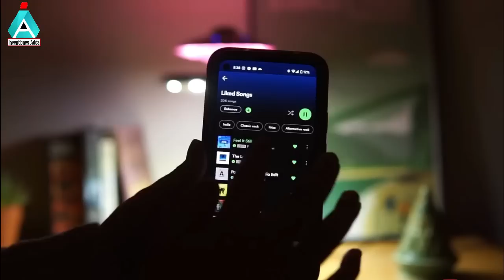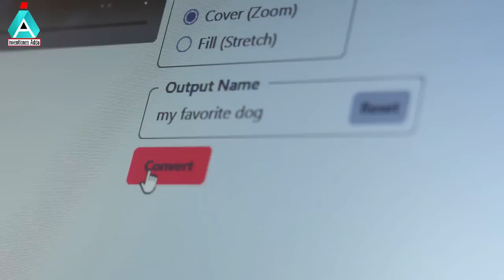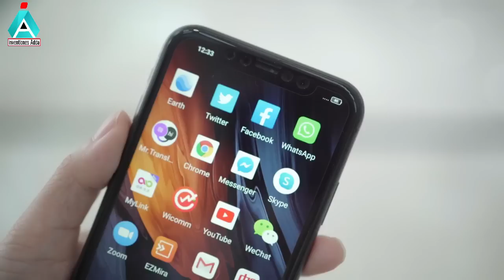10 Cool Gadgets In Telugu You Can Buy on Amazon | Gadgets Under Rs100, Rs299 to 500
Topice : In this Video You Well See 10 Cool Gadgets In Telugu You Can Buy on Amazon | Gadgets Under Rs100, Rs299 to 500

 Uphold Cutlery

  Self Heating L-Box

if you would like to remove any of your video clips i have used in this video, Please Send a email to { }
Your clips will be removed immediately Within  2 Days

We have invested lot of time and effort to raise this channel. I am happy to give the revenue to you.